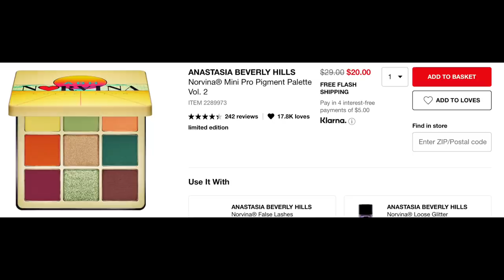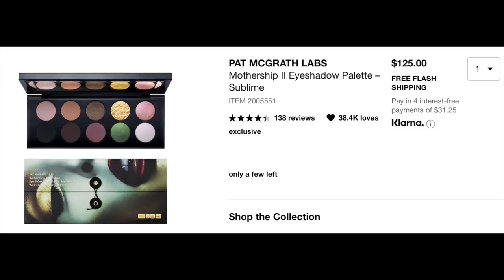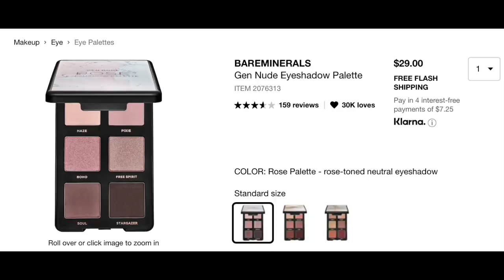What's in My $1,000 SEPHORA FANTASY BASKET... TAG!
If money was no object... what would you throw in your Sephora *DREAM* cart? And furthermore... is there anything you'd ACTUALLY buy in the end? Consider yourself TAGGED! NEW: Grocery Store Beauty Haul/Test AND: Products that Surprised Me!

My Vlogs!

**I tag anyone & everyone who thinks they'd like to do this video**

Shirt- Walmart
Amber necklace

Profound Thought:
"Do your little bit of good where you are; it's those little bits of good put together that overwhelm the world."
-Desmond Tutu

Random Thought:
Not sure who needs to hear this but... have you had enough water to drink today? :)